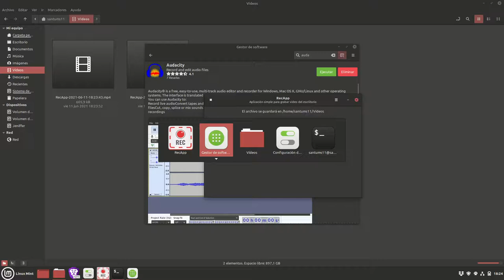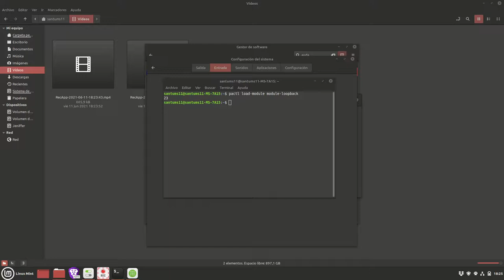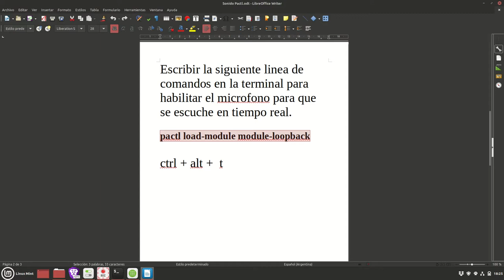Linux: Escuchar microfono en tiempo real.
Escuchar el micrófono en tiempo real en Linux.

Me olvide de decirles que antes de ejecutar el comando, se bajen el pavucontrol del repositorio de linux.

El comando es: "pactl load-module module-loopback" (Sin las comillas).